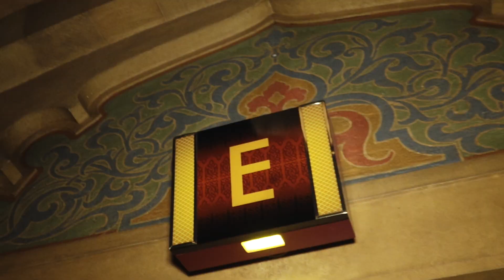VP at the ELEAGUE Major. Fighting for a slot in the final and a post match interview. | CS:GO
There are English subtitles for the video!

After the semi-final Maria Yermolina took an interview with the Virtus.pro players and Roman Dvoryankin, General Manager.

Our CS:GO team:

Filip "NEO" Kubski
Wiktor "TaZ" Wojtas
Janusz "Snax" Pogorzelski
Pawel "byali" Bielinski
Jaroslaw "pashaBiceps" Jarzabkowski

G2A.COM — the best place to buy and sell Dota 2 and CS:GO skins. Get your wards, hooks, knives, AK-47s and much more at the best prices. Play with style!

G2A.COM - лучшее место для покупки и продажи скинов Dota2 и CS:GO. Варды, хуки, ножи, AK-47 и многое другое на любой вкус и с приятными скидками. Играй KPACUBO!